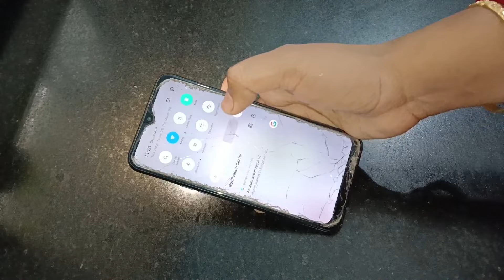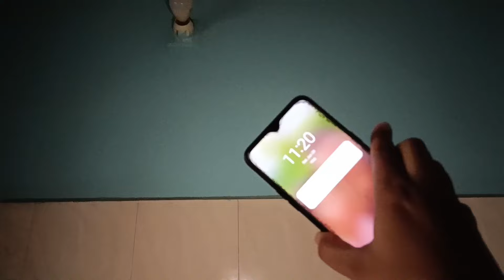গ্যাস বার্নারে সাবান দিলেই গ্যাস খরচ অর্ধেক কমে যাবে/Kitchen tips/gas cylinder